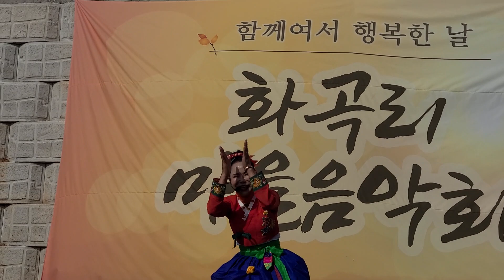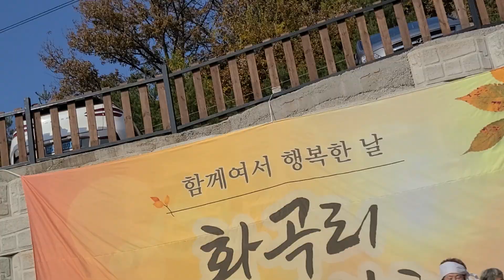영심아각설이 논산화곡리마을음악회 #23/11/23#지장정사